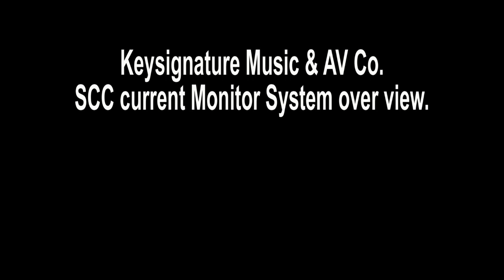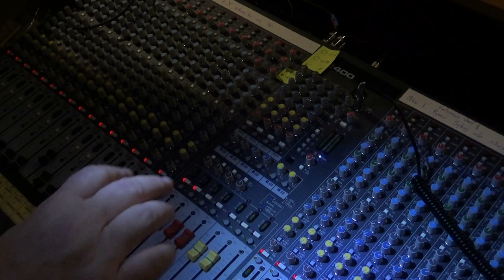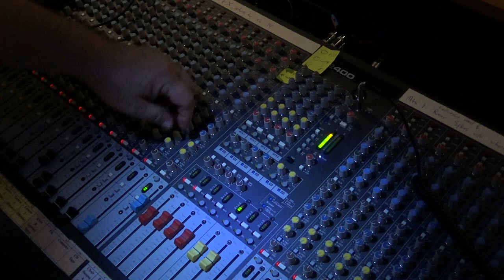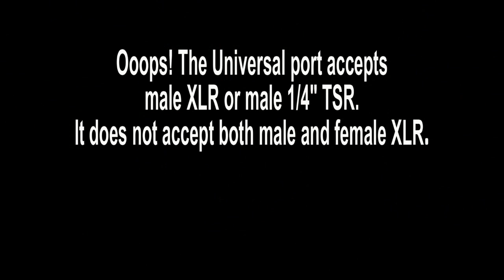Monitor video 1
Current monitor(s) operation at SCC.